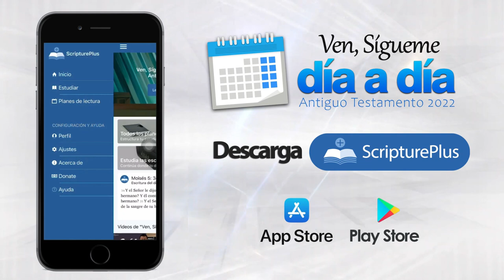José es vendido a Egipto | Ven, Sígueme Día a Día | Génesis 37 - 41 | Semana 11, Parte 2/7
José era odiado por sus hermanos, después de tirarlo a una cisterna, de ultrajarlo, deciden venderlo por unas pocas monedas. El poco valor que tiene José para sus hermanos es reflejado en ese preció ínfimo que recibieron. De  la misma manera, el Salvador fue entregado por una suma insignificante. Con el tiempo José llegaría a ser alguien de suma importancia en Egipto y salvaría a su familia.